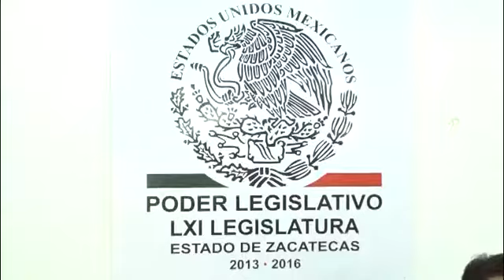Diputado migrante no esta en acuerdo con propuesta instauraciòn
Señala el diputado migrante que no concuerda con la propuesta de instauración aun y cuando no han iniciado el operativo de invierno, señala pc Estatal que con el arranque de los frentes fríos esta dirección esta preparado para cualquier contingencia gélidae la secretaria de migración por parte del gobierno estatal, por lo que se hará una buena oferta entre la propuesta de el y la del ejecutivo